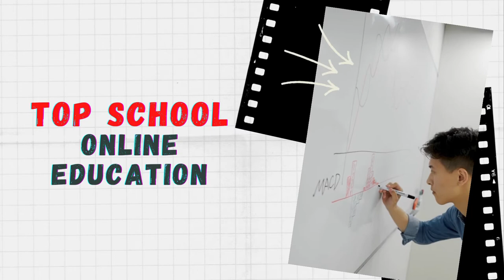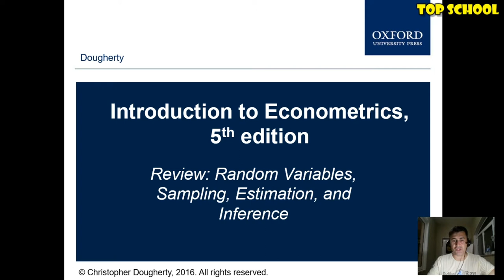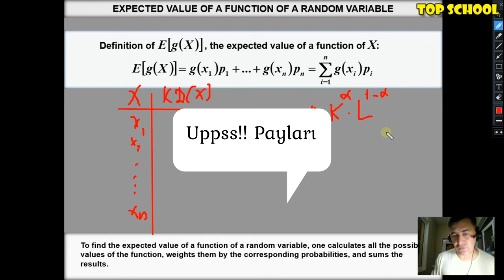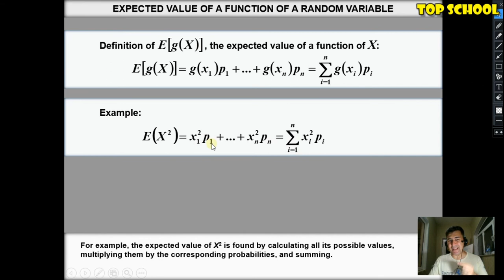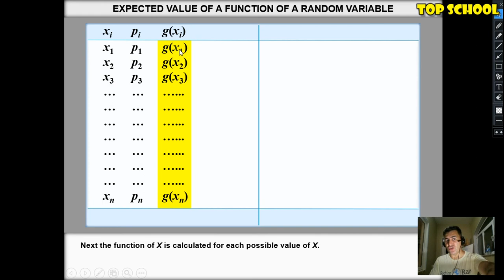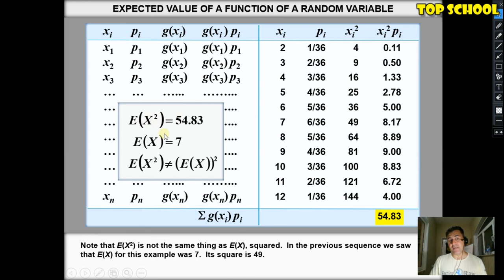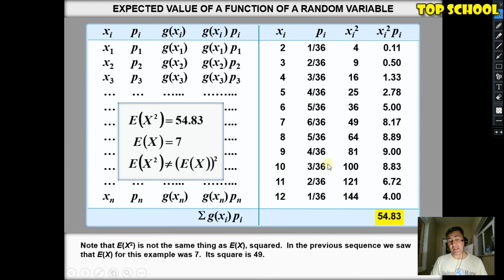Ekonometrika: Dərs 3 - Təsadüfi dəyişənin funksiyasının riyazi gözləməsi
Bu dərsimizdə öyrəndiyimiz mövzu təsadüfi dəyişənin funksiyasının riyazi gözləməsidir. Dərsdə bu kəmiyyətin həm riyazi həm də iqtisadi interpretasiyası verilmişdir. Xoş mütaliələr hər birinizə